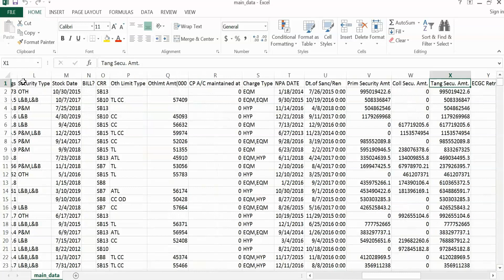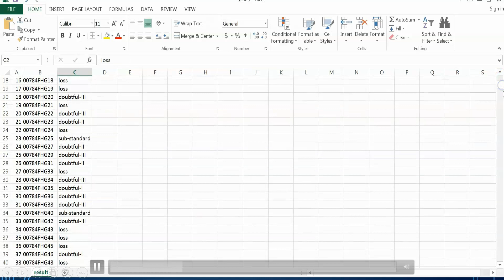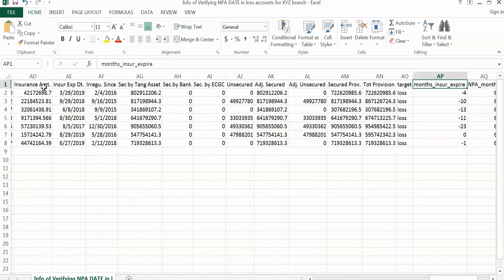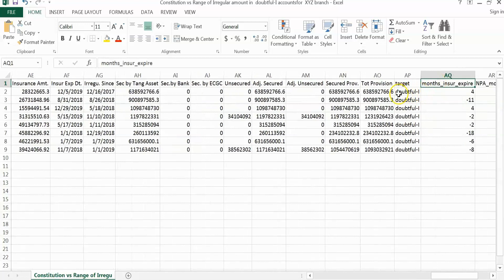AI Based - Fraud Identification & NPA (Non Performing Assets) Analysis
Identifying NPA's and Fraudulent accounts is a huge manual task and expert services are required.
Our AI Based Non Performing Assets analysing software helps in reducing the up to 80% of time & efforts. Also provide different graphs for deeper analysis